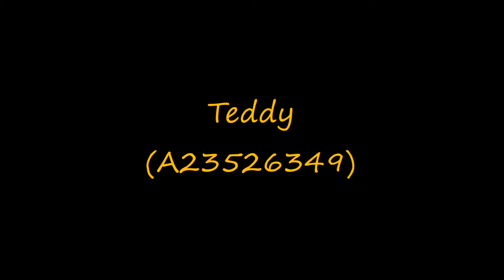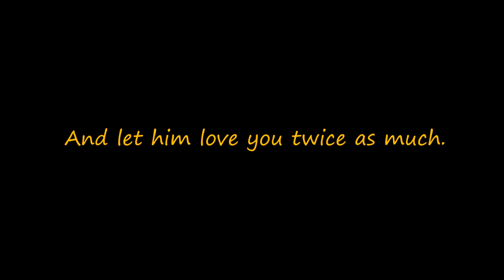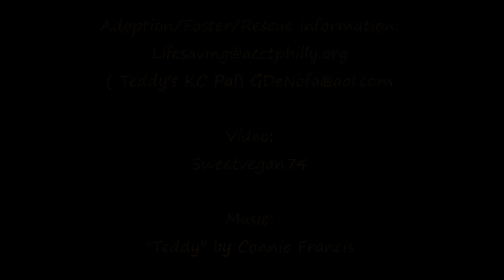(ADOPTED!) ACCT Kneady Cat: Teddy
Teddy is a 1-2 year old cream-sickle, declawed sweetheart. He was given up for no good reason, as the tender tabby is sweet and perfect as he is! Teddy is vaccinated and neutered and can go home with you the same day you stop in to say hello! Adoption fee is 25.00 and there is optional fiv and felv testing and microchipping.